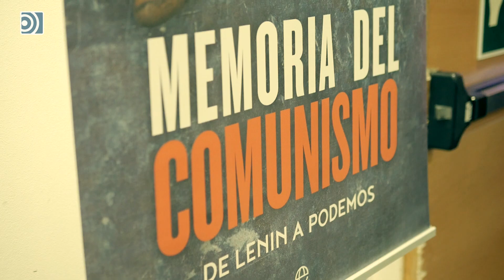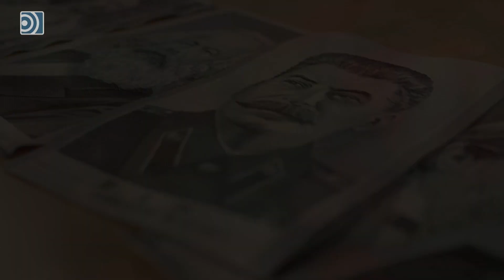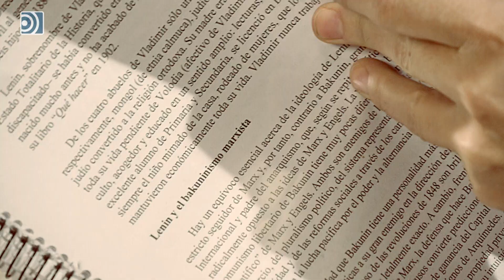Primer aniversario de 'Memoria del Comunismo'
&#39;Memoria del Comunismo. De Lenin a Podemos&#39; , cuando cumple un año en el mercado alcanza la vigésima edición y los 90.000 ejemplares publicados.